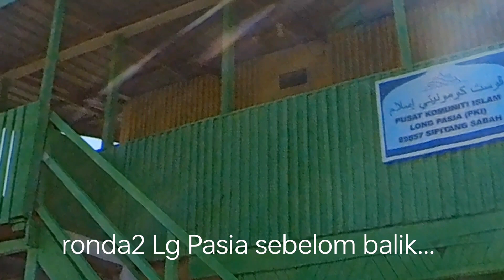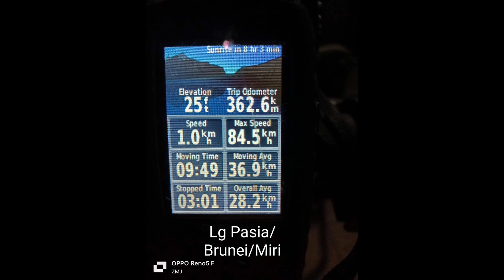Aveta Ranger110-Ride & Camp Long Pasia,Sabah.Day 2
Aveta Ranger 110